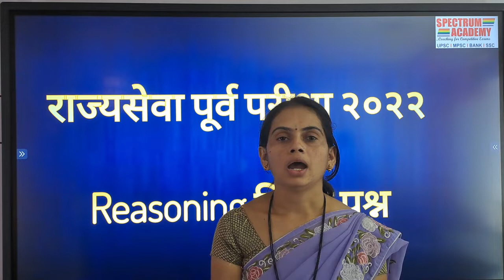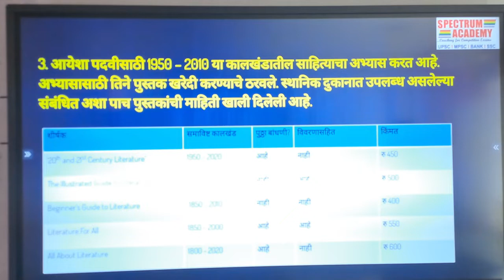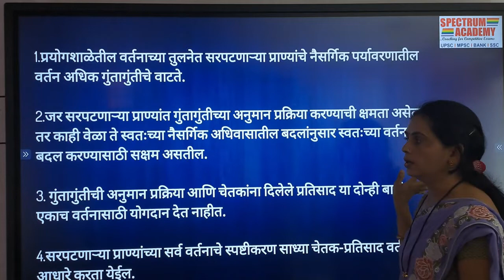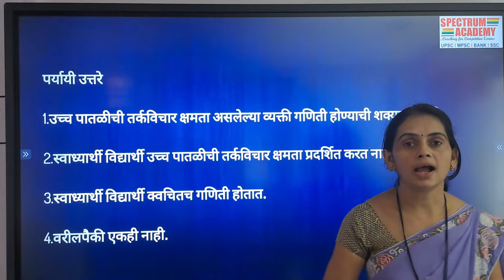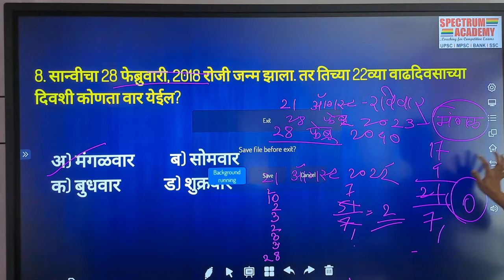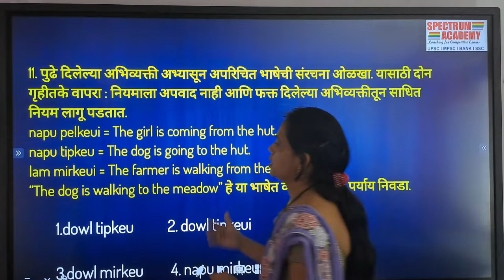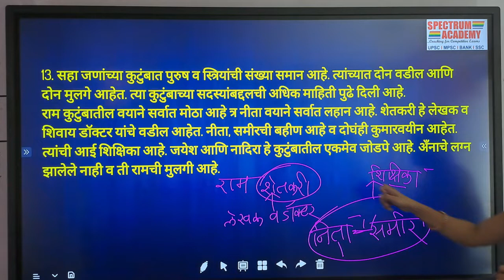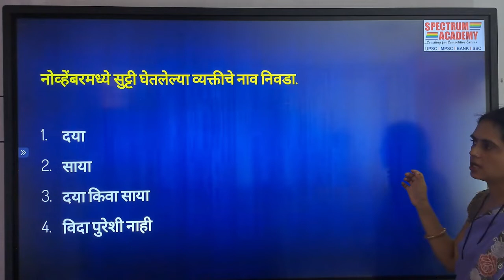MPSC राज्यसेवा पूर्व परीक्षा २०२२ REASONING विषयाचे स्पष्टीकरण